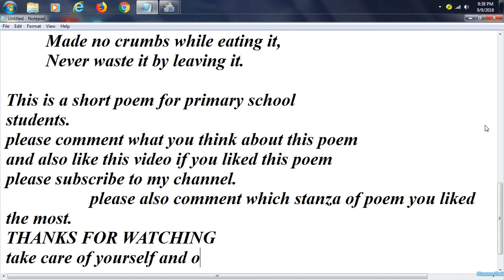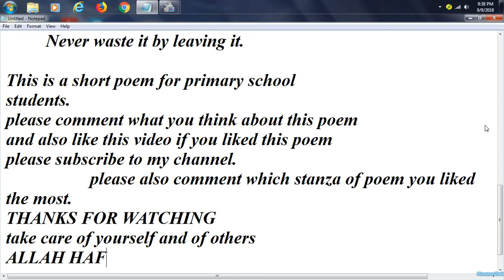poem fine bread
this video is made on a short poem FINE BREAD written by a school student in this poem some of qualities or bread are illustrated and in the end there are some advice for people who eat bread